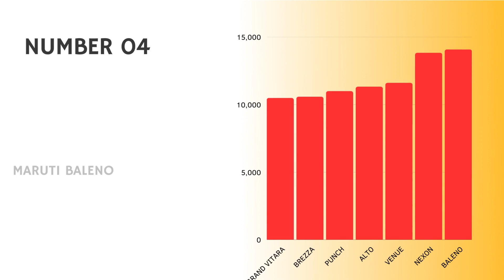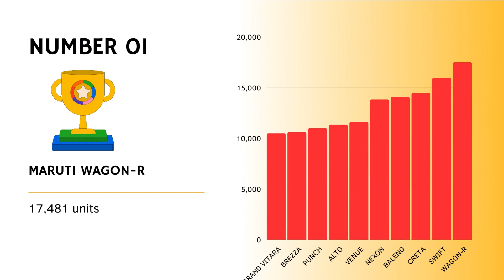Top 10 Selling Cars In June 2023 | June 2023 Car Sales In India | Automobil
June car sales
sales june 2023
top 10 june 2023 cars